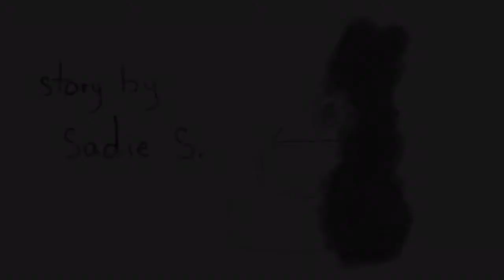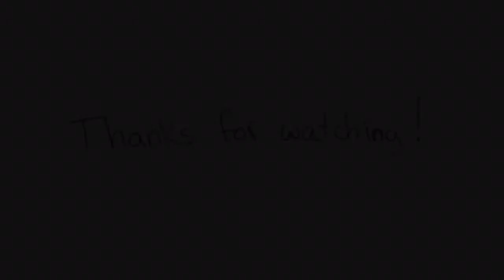Gala's Apple (OLD short film)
ORIGINAL DESCRIPTION:
I have been nonstop working on this for like a month. I've basically failed several other assignments working on this one, since I was making this my first priority. All this to say, I'm really pleased with the result!! Thank you to my step dad for giving me access to his sound effects and thank you to my dad for buying the apple and holding it on a string for 15 minutes straight while I took a million different shots and videos

Our assignment was to create a 3-5 minute silent film, which I decided to animate!

Now if you'll excuse me, I'm gonna crawl back into the corner and weep away my frustrations